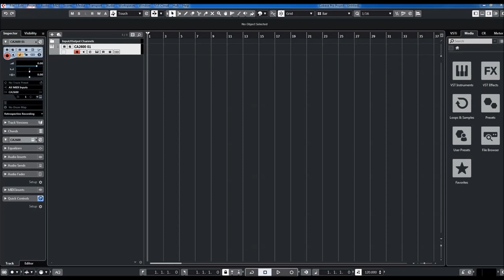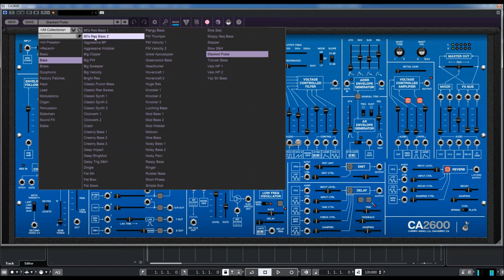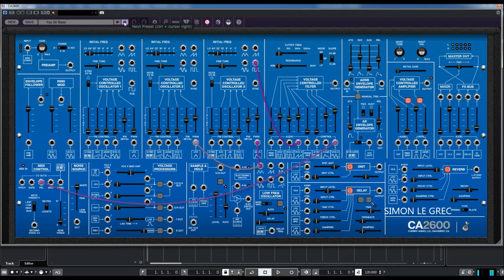Cherry Audio | CA2600 | Bass Presets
Features:
Advanced patch cabling with unlimited mults per jack, “quick patch” for rapid multiple destination routing, and click and drag movement of multiple connections

macOS Requirements: macOS 10.9 or above, 64-bit required. Quad-core computer with 8GB of RAM recommended.

Windows Requirements: Windows 7 or above, 64-bit required. Quad-core computer with 8GB of RAM recommended.